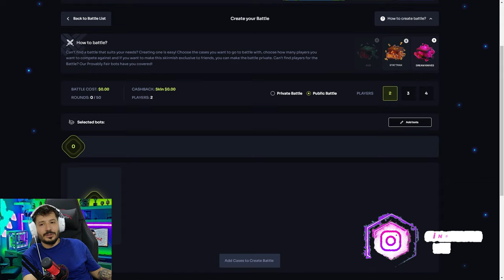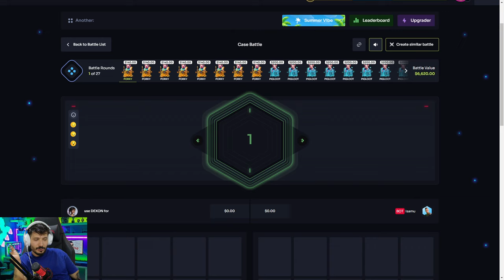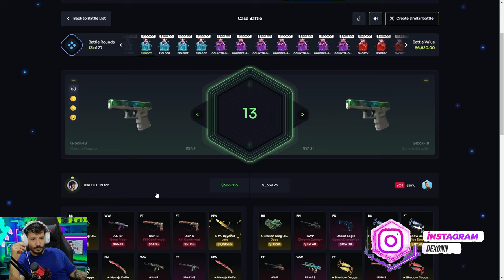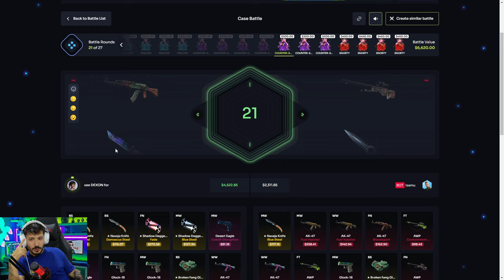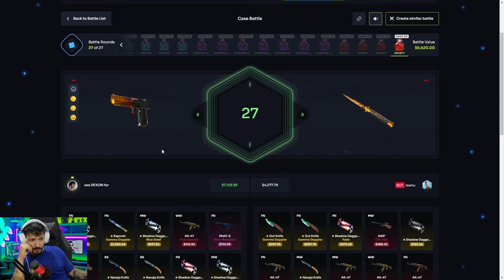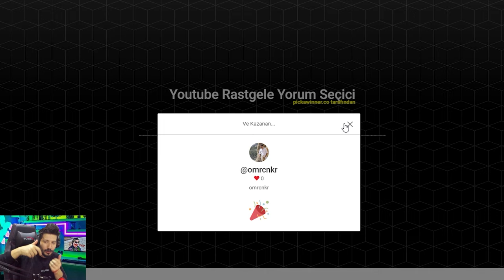YENI KELEBEK BICAK CEKIYORUM Casehug Promo Code giveaways